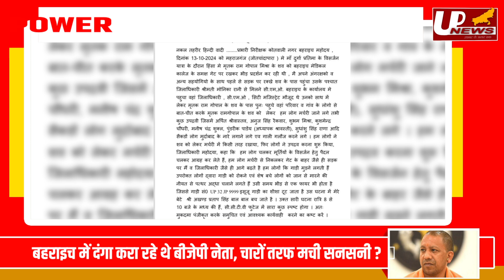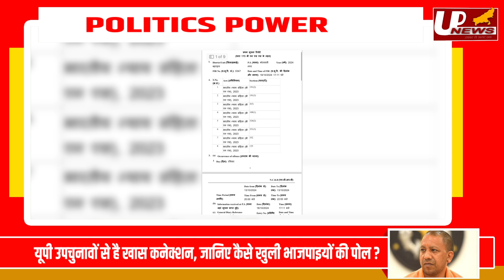Bahraich हिंसा में BJP नेता ही निकला असली दंगाई ? जानिए Amit Shah से क्या है कनेक्शन !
Bahraich Riots : BJP नेता ही निकला असली दंगाई ? जानिए Amit Shah से क्या है कनेक्शन !